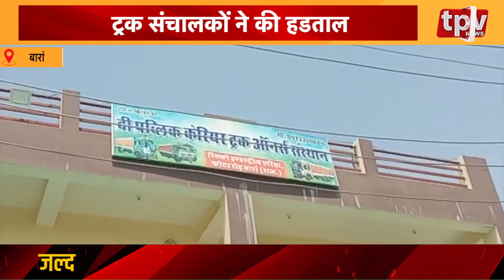Bundi : सामाजित कुरीतियों को खत्म करने की पहल, पुलिस ने निकलवाई दलित दुल्हों की बिंदौरी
1. मौजमाबाद  - अचानक चारे में लगी आग
2. जसनगर- जैन धर्म की दीक्षा लेगी लता जैन
3. किशनगढ़- अचानक होटल में लगी आग
4. बारां - ट्रक संचालकों ने की हडताल
5. बूंदी - सामाजित कुरीतियों को खत्म करने की पहल
6. सिकराय- कलेक्टर ने किया सिकराय का दौरा
7. निम्बाहेड़ा- अवैध मादक पदार्थों के विरुद्ध कार्रवाई
8. बीकानेर  - वॉलिंटियरों ने की संभागीय आयुक्त से मुलाकात